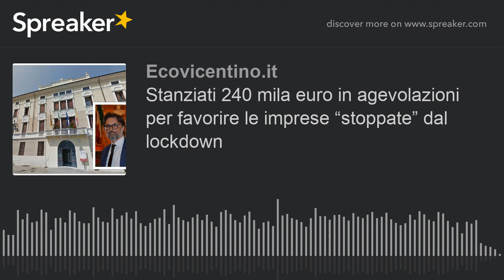Stanziati 240 mila euro in agevolazioni per favorire le imprese “stoppate” dal lockdown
Commercianti e piccole imprese scledensi beneficiano di alcune riduzioni dei pagamenti dovuti alle casse comunali. In vesti di contributi 78.300 euro per la tassa rifiuti e 165 mila circa per l'imposta municipale, a cui attingono per la prima 441 aziende 3 per la seconda 109. Proposto anche il plateatico gratuito anche per il 2021, da prevedere nel prossimo bilancio.